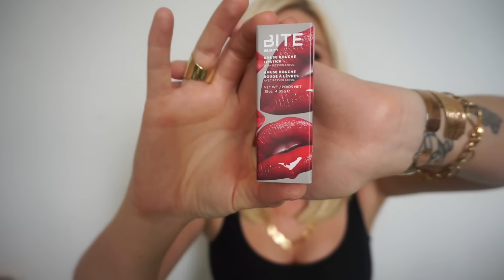Bite Beauty Amuse Bouche Lipsticks Haul/Review (Sephora.com)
Wearing in this Video:

FACE : MUFE Matt Velvet +, MUFE Matte Bronzer, Tom Ford Blush in Flush
EYES : Lorac Eye Shadows, MAC Lashes in 48
LIPS : NARS Audacious Lipstick in Jane

Lorraine Stanick

201 Gulf of Mexico Drive #8

Mentioned in this Video:
Bite Beauty Lipsticks in Soufflé, Sugarcane, Meringue, Honeycomb, Fig, Tannin